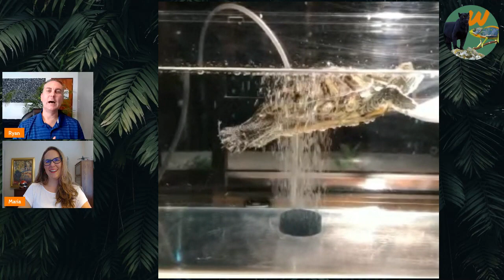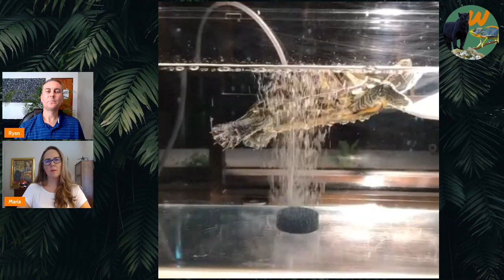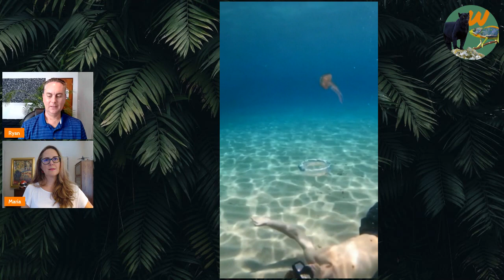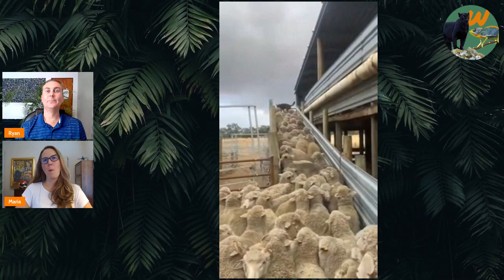Animals & Bubbles: The Good, The Bad & The Ugly (Wild Chats podcast) Ep. 25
Why are bubbles important in the animal kingdom? Bubbles are not only a way animals have fun but also communicate with one another and hunt.  Join us for a bubbly chat about bubbles around the world.

- Best bubbles… Water or soap?

What we TALKED about:
- Bubbles and the ocean… why bubbles are important for hunting
- Beluga Whale Blowing Bubbles… communication or emotion
- Beluga Bubbles Communication Research
- Cat Playing with Bubbles
- Cat In Giant Bubble
- Bubbles to communicate long distance, like humans use fire (smoke)
- Keep Cats Away from Sandbox & Toilet Paper rolls Hacks
- Turtle Enjoying Bubbles – sea turtles can feel their shell
- Jellyfish Rolls in Air Bubble (Cruel or Not)?
- Neither Ryan nor Maria could figure out what the critter was
- Whales spiral pattern
- Whales teaching their babies how to breech safely
- How to do CPR a fish

Other Wild Chats Podcasts We Know You'll Like:
▶▶ Previous Episode - Ep 24 - Birds & Crocs/Gators
▶▶ Next Episode - Ep 26 - Animal Parents #1